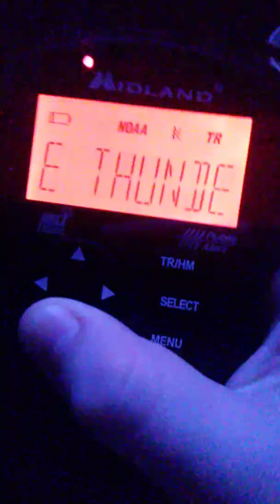EAS 174 - Severe Thunderstorm Warning in Alabama